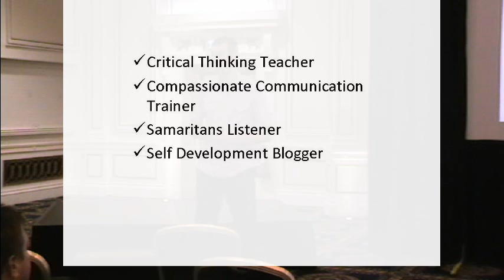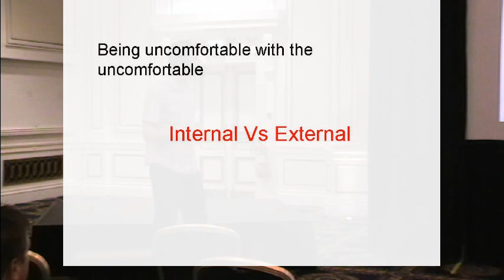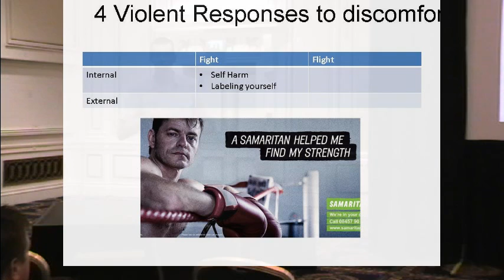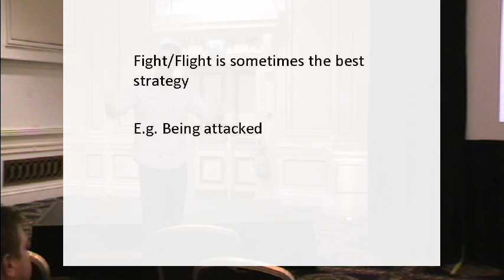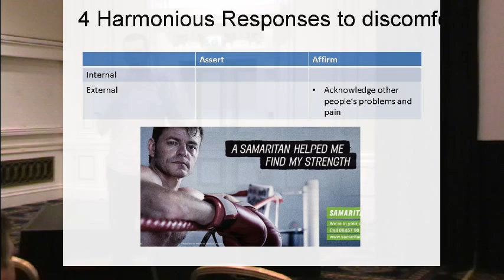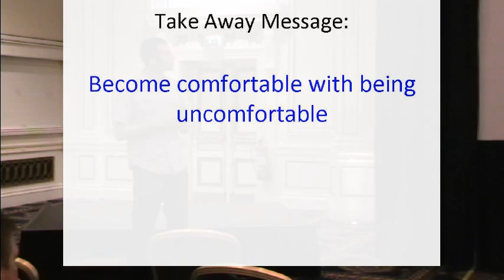David Lawson at BettaKultcha Bradford 3